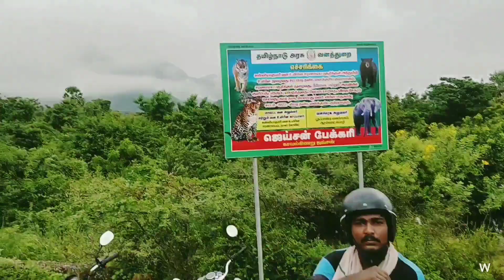PART 2 :: Hidden waterfalls at KUTHARAPAANJAN vol2